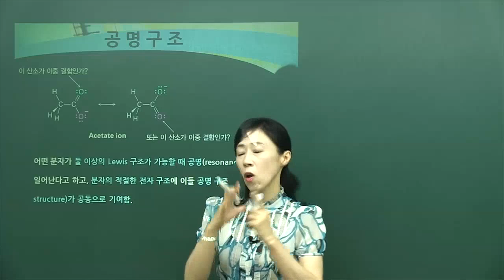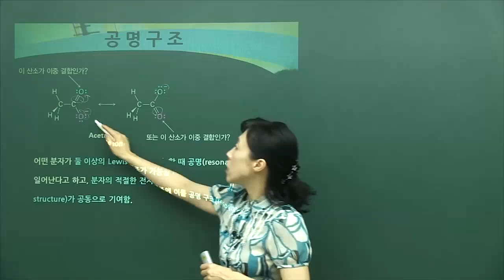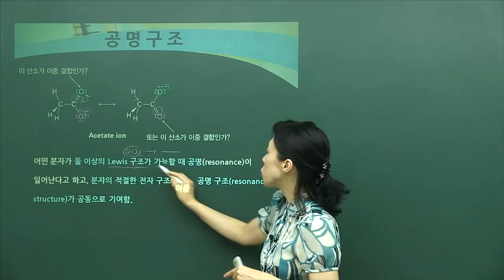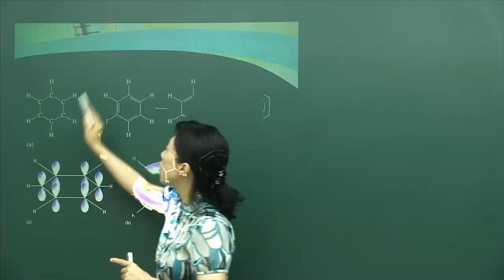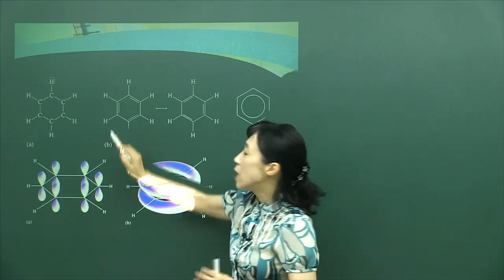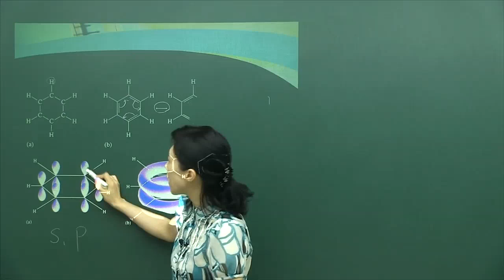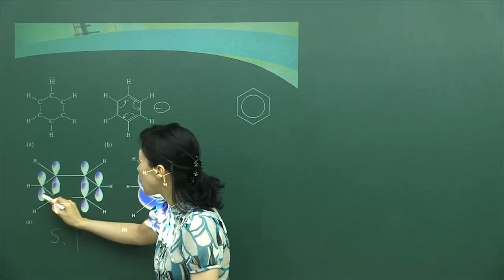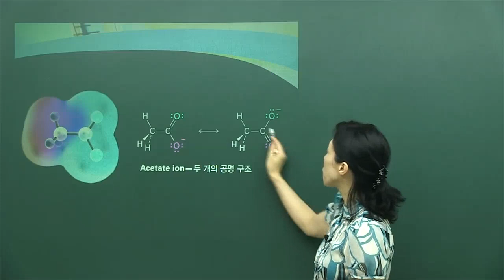탑그레이드 맥머리 유기화학 제2장 극성 공유 결합 산과 염기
학교강의가 따라가기 힘들고 어려운가요?
유기화학 강의 들어보시고 판단하세요.

유기화학 개념+실력 완성
또한 전공 뿐만 아니라 유기화학을 필요로 하는 각 분야별 시험대비로도 충분히 학습이 가능한 내용을 포함하는 과정입니다.

유기화학의 중요성
유기화학은 화학의 한 분야로, 유기 화합물의 구조나 특성, 제법 및 응용 등을 연구합니다.

고분자화학, 생화학, 식품화학, 석유화학 등의 발달에 크게 기여한 분야입니다. 생물 분자의 대부분이 유기물이고 현재까지 연구된 생리 활성 물질도 대부분 유기물이므로 생물학, 약학, 의학에 대한 기초 학문의 역할을 하고 있습니다.
유기화학의 경우 대부분의 제약, 화학, 석유화학, 재료, 고분자, 전자재료 등의 화학 관련 기업(연구소), 국책연구소 등의 업무에 필요 하며 의.약학계열 진학 및 편입, 변리사 시험에서도 수준 있는 전공 능력을 요구합니다.
따라서 제대로 된 개념학습을 통해 실력과 응용력을 배양하여 전공능력을 강화하는 것이 매우 중요합니다.

수강 대상
ㆍ자연계열 및 공학계열 편입학을 준비하는 수험생
 ㆍ자연계열 및 공학계열 대학생[화학, 화학공학, 생물학과 등]
ㆍ대학 유기화학 이수 대비 대학생
 ㆍ유기화학 선행학습이 필요한 의/치예과 및 약학대학 신입생
 ㆍ유기화학 용어와 개념의 이해 및 연계 전공심화 학습의 기초지식 확립이 필요한 대상
 ㆍ대기업 및 공기업 취업, MEET.DEET.PEET, 편입 변리사 대비 등